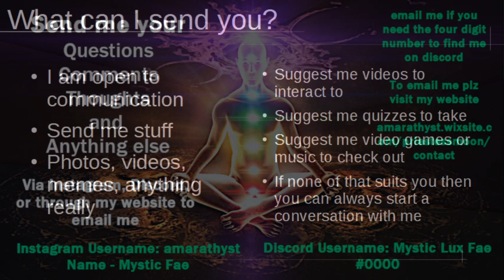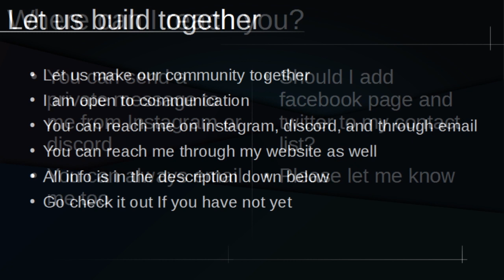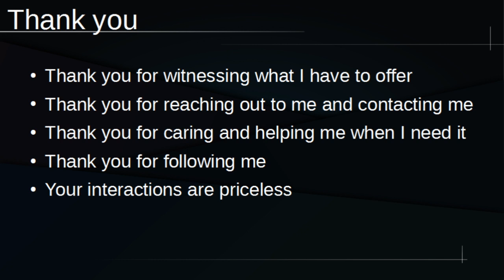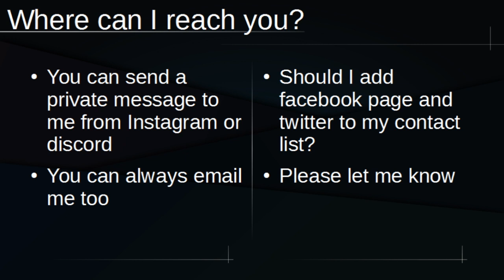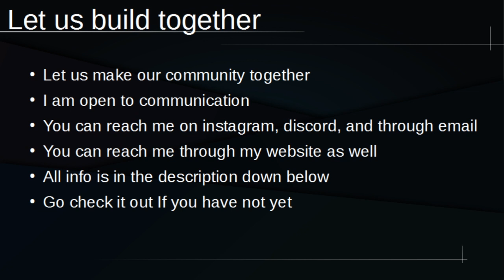Let the light empower you and watch your evolution | my light has indeed changed lives | heal light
I love reacting to things. Send me stuff to react to even if it is not able to be uploaded. I love you peeps and thanks for the views. you guys rock! keep on watching and while your at it, subscribe for more and smash that thumbs up XD cool, thanks.

suggest me things
send me stuff
comments
videos
feedback
anything and everything
no drama please and thanks
i have my email public on YouTube for this
i have my website you can email from
you can send me messages on Instagram or in my discord

Light Language
Guided Meditations
ascension spiritual awakening
project ascension
i inspire

Anime
Nature
Making digital photos
Making Music
Selfies
Photomanips of myself
Lightworker stuff
Spiritual stuff